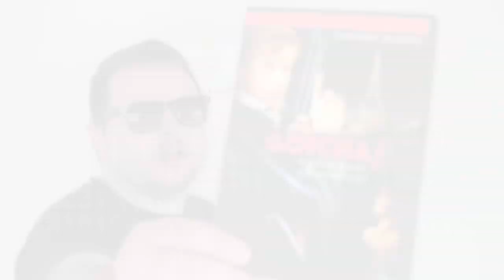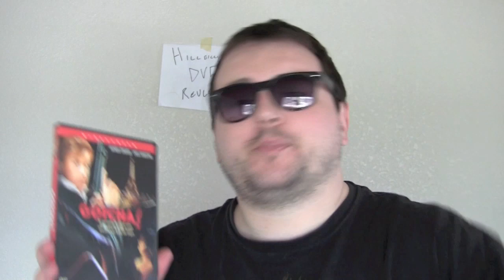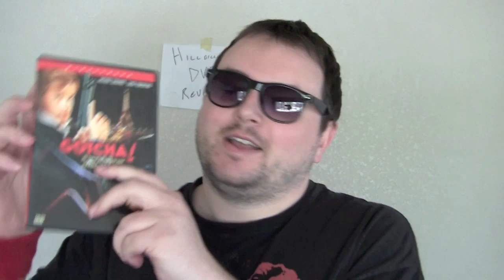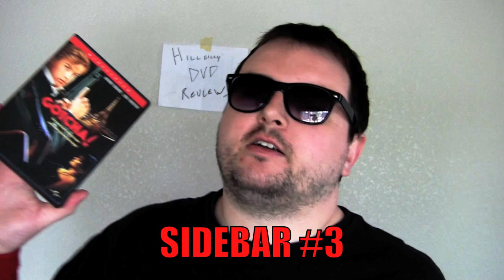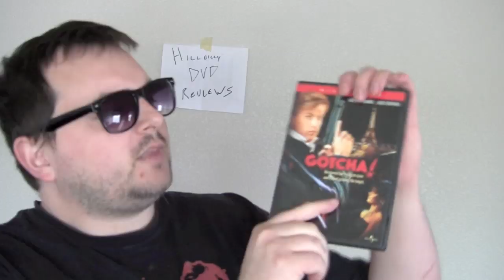GOTCHA! dvd review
The Goat takes aim at the dvd of Gotcha! (1985) starring Anthony Edwards, Linda Fiorentino, Jsu Garcia, Klaus Löwitsch and directed by Jeff Kanew.

Have you seen this movie? Do you like to get drunk and shoot your buddies with paintball guns? What did you think of it? Let us know by leaving a comment in the comments section or uploading a video response!